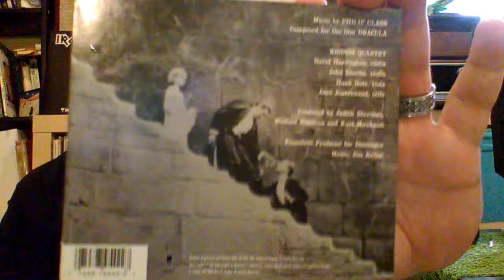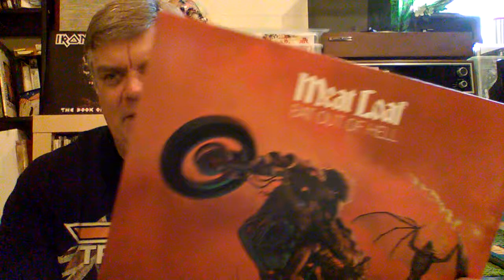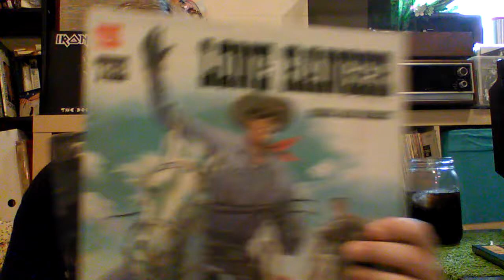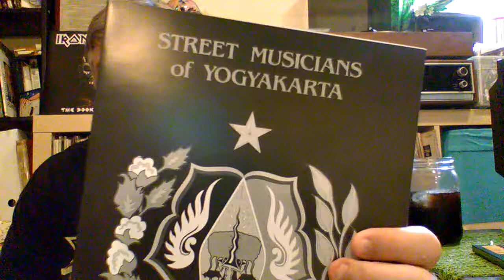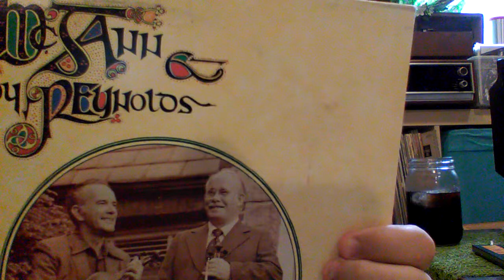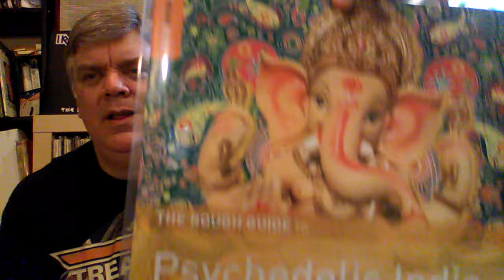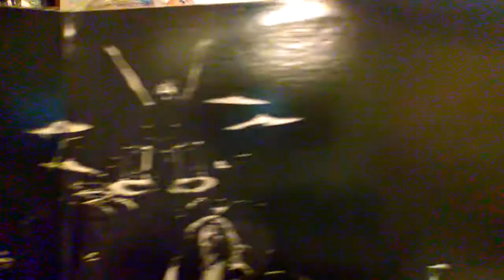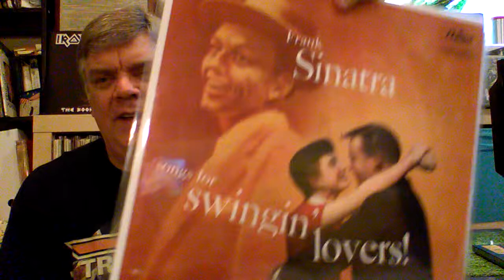New Vinyl Additions AUGUST 2016: Helloween, Lena Horne, Johnny Paycheck, Meat Loaf & MORE!!!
...and we're back! Here's a fat stack of wax of records I bought in August. As per my norm, it's all genres and all eras. In fact, this is probably my most diverse vinyl hall yet. (I got most of these in one trip to MAD MONK's Records& Books in Berkeley, CA. Once again thanks to all who participated in my 200 subs contest - which I felt was a big success. I have a new album spotlight video to post latter this week. Until then, turn UP the music and turn DOWN the drama.